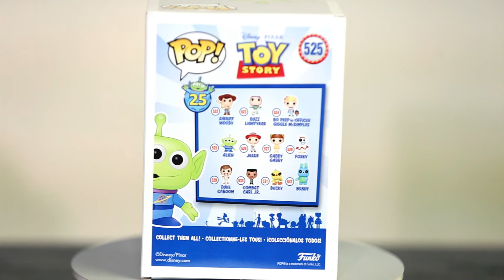Alien Toy Story Hot Topic Exclusive Disney Funko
Alien   Toy Story Hot Topic Exclusive
 Disney
Funko